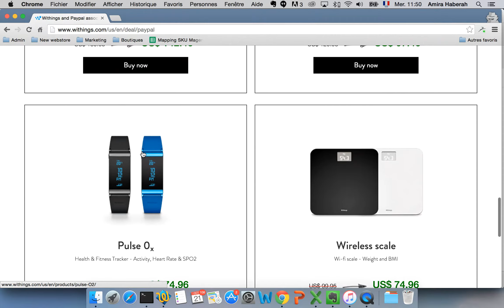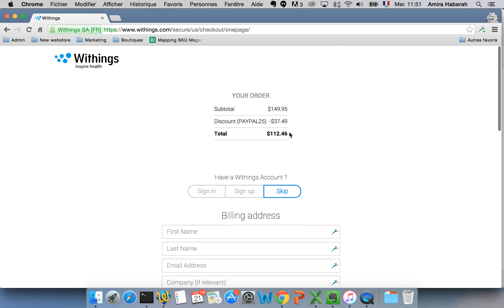How to use a coupon code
This tutorial will show you how to use a coupon code on withings.com